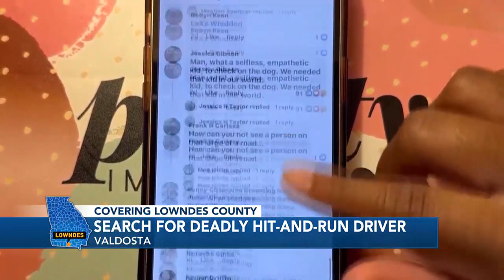Search for driver in deadly hit and run of Valdosta 16-year-old continues as community speaks out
He was struck and killed while helping an injured dog, police say.